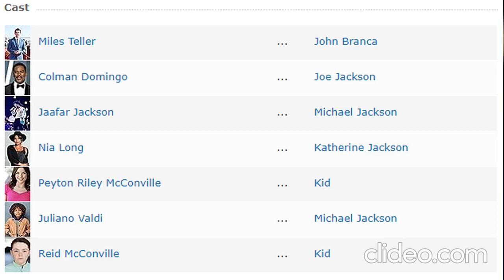The CAST Of The "MICHAEL" BIOPIC (What We Know Now)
Hello everyone, welcome or welcome back to the channel. I’m the Hors3man, and in this week’s video, I will summarize what we know about the cast of the Michael biopic as of February 2024. I’m recording this late at night at the last minute, so I apologize if my voice sounds tired. This will be in one take, so I apologize in advance for any stuttering.